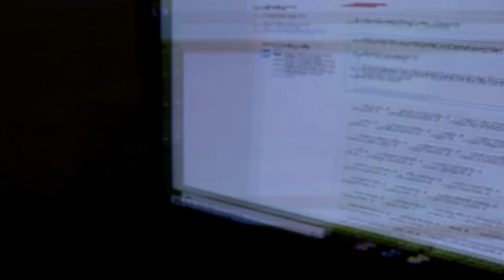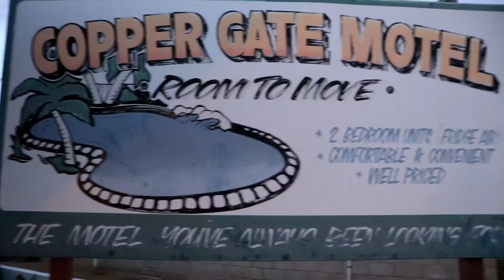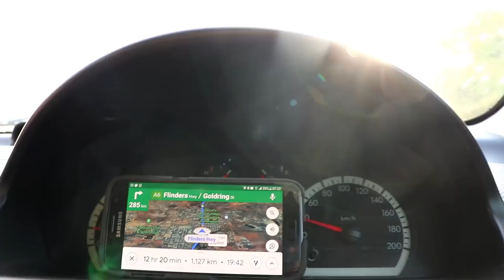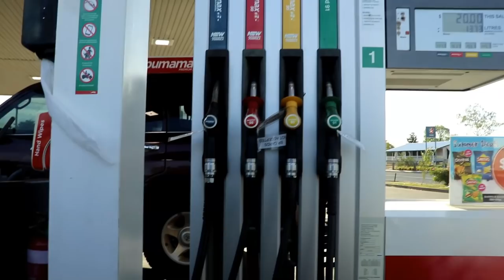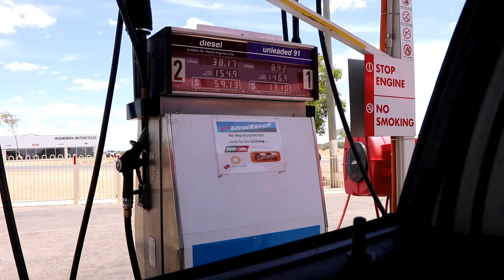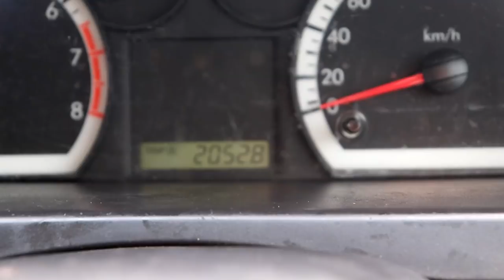Mount Isa to Townsville!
2000km down.. 400 to go..